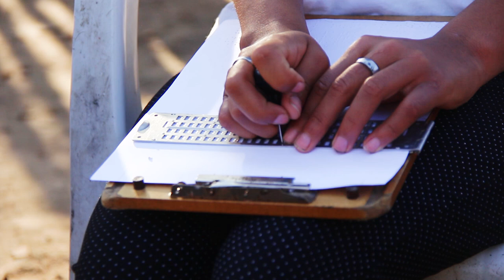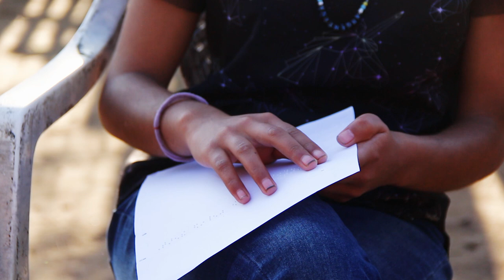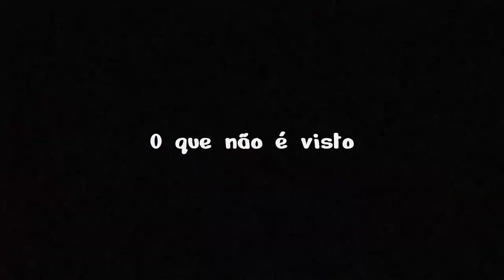O Que Não É Visto - documentário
O projeto NUCAC foi contemplado no edital do Programa Nacional de Segurança Pública com Cidadania — PRONASCI 2, do Ministério da Justiça e Segurança Pública, e tem financiamento do Fundo de Defesa de Direitos Difusos.